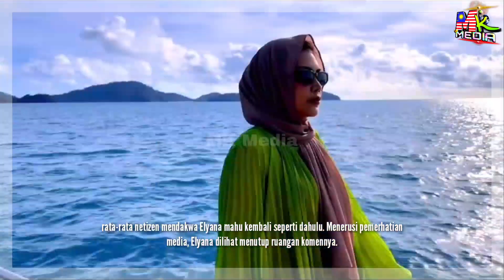Elyana Kembali TAK BERTUDUNG? "Jadi Diriku" & TUTUP Ruangan KOMEN...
Elyana Muat Naik Kembali FOTO TAK BERTUDUNG. "Jadi Diriku" & TUTUP Ruangan KOMEN...

📵 Editing : Samsung Note 20 Ultra
📑 Software : Khidmaster Pro

Keyword Tool:
Mk Media
elyana buka tudung,
elyana kembali buka tudung,
elyana tak bertudung,
elyana kembali tak bertudung,
elyana buka hijab,
elyana kembali buka hijab,
elyana terkini,
elyana terbaru,
elyana tiktok,
elyana ig live,
elyana 2022,
elyana bukak tudung balik,
elyana bukak hijab balik,
elyana hijab,
elyana tudung,
elyana,
elyana tak tercapai akalmu,
elyana karaoke,
elyana dikir,
elyana tak tercapai akalmu gegar vaganza,
elyana live,
elyana karaoke tanpa vokal,
elyana terkini,
elyana elyani erma ain wani,
elyana feat antz cinta remaja lirik,
elyana ironi karaoke,
elyana sakit kanser tahap 4,
elyana andayol,
elyana album,
elyana ajl,
elyana antz,
elyana aduh aduh,
elyana ambil anak angkat,
elyana ahwak,
elyana and balti,
elyana arabic song,
elyana andai milik kita,
elyana balik kampung,
elyana bukannya satelit,
elyana bukannya satelit karaoke,
elyana bebas kanser,
elyana bersamamu,
elyana bagaikan diriku tapak sulaiman,
elyana bicara mata ini,
elyana berlakon,
elyana bebas dari kanser,
elyana bercerai,
elyana cover,
elyana cinta remaja,
elyana cahaya gelita,
elyana cinta remaja lirik,
elyana cooper,
elyana chord,
elyana cancer,
elyana cerai,
elyana channel,
elyana cover rihanna,
elyana dikir barat,
elyana dan antz,
elyana dangdut,
elyana di atas medan kasih,
elyana drama,
elyana diriku tapak sulaiman,
elyana dunia baru,
elyana dukun,
elyana elyani,
elyana eroni,
elyana emrizal,
elyana emrizal kanser,
elyana enta eih,
elyana elyani erma,
elyana elyani erma ain wanie,
elyana emrizal tak tercapai akalmu,
elyana erni,
elyanna enta eh,
elyana farhana,
elyana fenee,
elyana feat,
elyana filem,
elyana fi hagat,
elyanna ft balti,
elyana ft balti reaction,
elyanna ft massari,
elyana fene,
elyana gegar vaganza,
elyana goyang dikir,
elyana gegar vaganza minggu 1,
elyana gv,
eliana gonçalves,
elyanna ghareeb alay,
elyana gateaux,
elyana ghariba,
elyanna hada ghareeb,
elyana balti gareeb alay,
elyana hati bentuk cinta,
elyana hasrat,
elyana hijab,
elyana habibi,
elyana hati bentuk cinta karaoke,
elyana hari raya,
elyana hijazi,
elyana hakiki,
elyana hedi zaiem,
elyana house model bria,
elyana ironi,
elyana ig,
elyana ironi lirik,
elyana ig live,
elyana ikhlas dalam resah,
elyana ini temanku,
elyana live ig,
elyana makan sacha inchi,
elyana jaguh,
elyana jadi diriku,
elyana jafri,
elyana juara lagu,
elyana jabatan mana,
elyana tak tercapai akalmu juara lagu,
elyana kalis rindu,
elyana kau atau aku,
elyana kanser,
elyana kalis rindu lirik,
elyana katakan,
elyana karaoke niat,
elyana kalis rindu live,
elyana kau atau aku karaoke,
elyana kahwin,
elyana kanser hilang,
elyana lagu,
elyana lirik,
elyana lagu lama,
elyana lagu baru,
elyana lymphoma,
elyana lyrics,
elyana molek,
elyana mv,
elyana molek karaoke,
elyana main tarik tali karaoke,
elyana mengandung,
elyana molek lirik,
elyana menari,
elyana muzik muzik,
elyana missed call lirik,
elyana masak apa tu,
elyana niat,
elyana niat karaoke,
elyana niat lirik,
elyana niat live,
elyana new song,
elyana niat cover,
elyana niat 2008,
elyana nak balik raya,
elyana new album,
elyana natasya,
elyana pulang menjadi milikku,
elyana penantian,
elyana pakai kata cinta,
elyana penyanyi,
elyana penat berpura pura,
elyana palestine,
elyana pakai kanta cinta,
elyana ram pam pam,
elyana seribu pilu,
elyana ku punya waktu,
elyana duet q face,
elyana raya balik,
elyana rela,
elyana raya balik lirik,
elyana reaction,
elyana ricky,
elyana raya balik karaoke,
elyana rela karaoke,
elyana remix,
elyana rihanna,
elyana r3hab,
elyana song,
elyana sekarang,
elyana sandiwara,
elyana sembuh kanser,
elyana satelit,
elyana setelit,
elyana seiringan,
elyana sakit kanser,
elyana sembuh,
elyana tapak sulaiman,
elyana tak tercapai akalmu karaoke,
elyana tak tercapai akalmu lirik,
elyana terbaru,
elyana tapak sulaiman karaoke,
elyana tarik tali,
elyana topic,
elyana tak tercapai akalmu ajl,
elyana tarik tali lirik,
elyanna talking to the moon,